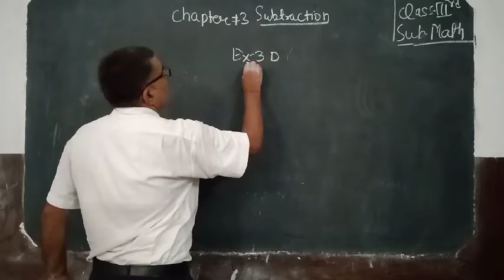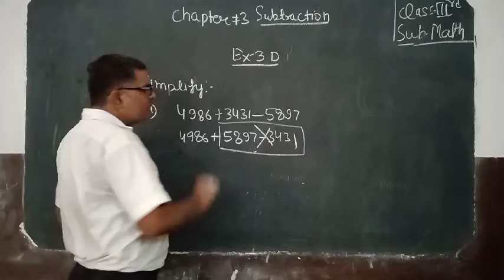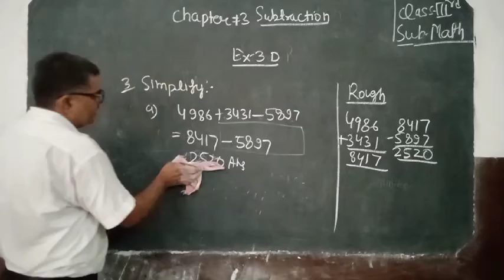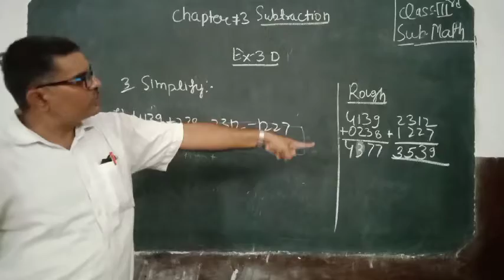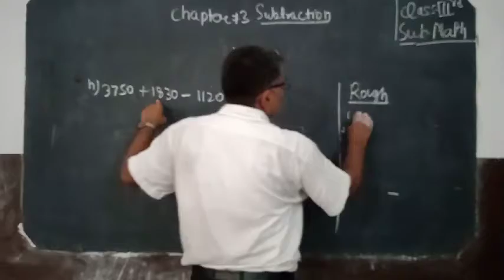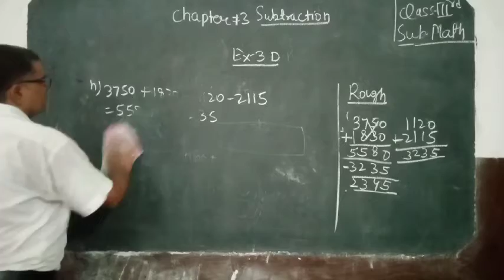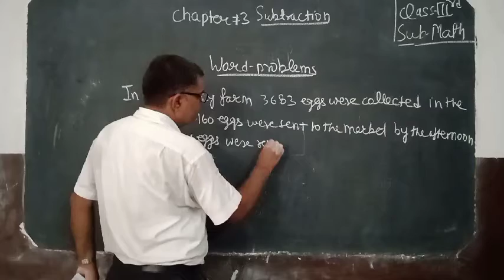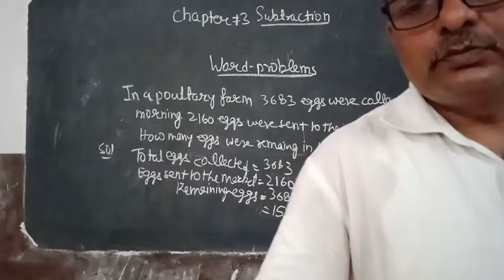CLASS IVth G K CH 17 DATE 160721